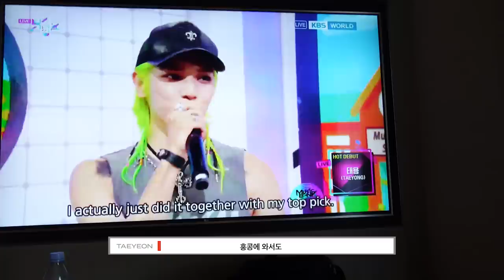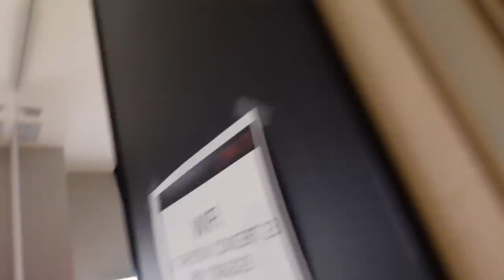근데 중요한 건 뭔지 알아? ✍️ | TAEYEON CONCERT in HONGKONG | ‘The ODD Of LOVE’ EP.05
TAEYEON Official